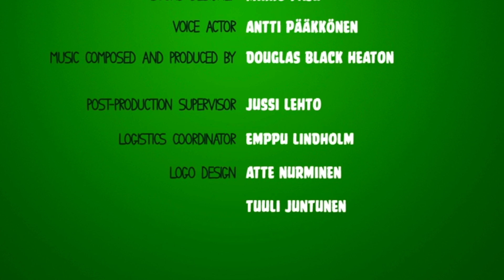Angry Birds Piggy Tales: |Pigs at Work| Get The Hammer Ep9 S2 1080p Cartoons 2017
Get The Hammer

Three Minion Pigs are in a competition. The three pigs must build with their elements to get the golden hammer which is at the top. An another pig which is next to an alarm clock, talks to his microphone and then, he takes his horn out, and the competition begins. The first pig takes out a wooden box which has staircase for him to go up to the golden hammer. The second pig takes out some flat wooden blocks and put it on each other to climb while the third pig doesn't do anything and yawns as the time running. The first pig is continue putting staircase boxes on each other as he's making his way to the hammer, while the second pig just continue putting flat wooden blocks. And the third pig just looks at the other pigs and then makes a smiley face. The time is running out, as the first pig is almost got to the hammer, the second pig just continue puts on the flat wooden blocks, while the third pig just goes away and takes out a wooden box. The first pig has made his way to the hammer, now he just have to get the hammer, while the third pig, at the bottom, sit on the box and turn it around. The first pig then surprised because after looking at the word writing on the box's front, they have now realized that box is a TNT box. As the third pig looks into the sky for the hammer, the TNT explodes, made him to fly to the hammer exactly when the time runs out. Then, they hear the bell ringing. It was the alarm clock and after he looks at the result, he sounds the horn and declares that the third pig won the competition. The first pig falls along with the boxes.

Here you will find everything about Angry birds and their eternal enemies - the Pigs. See playlists: Angry Birds Toons Season 1, 2, 3, AngryBirds, Stella, and Piggy Tales, and Piggi Tales: Pigs at work and Piggy Tales Third Act S3.